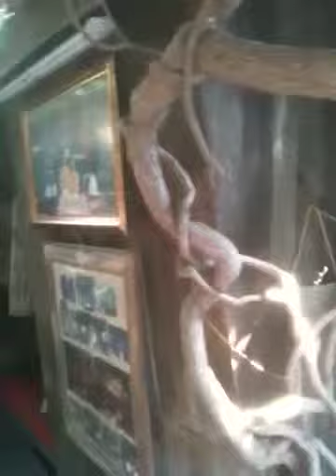DAY 5: DOES ASIA FAZE YA?: Chiang Mai, Thailand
Chaing Mai, Thailand